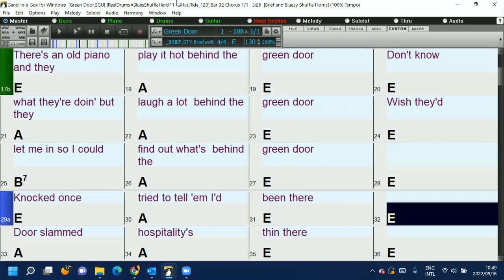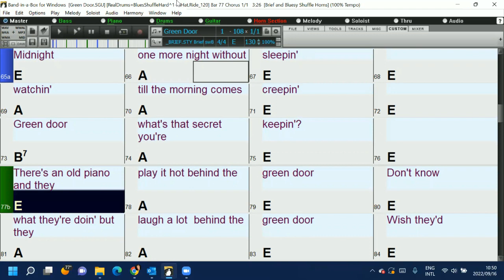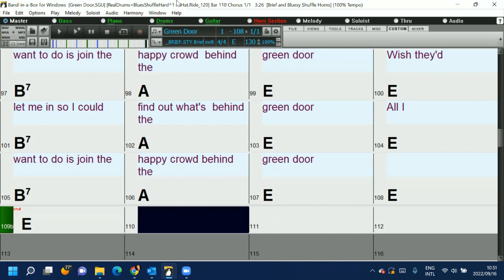Green Door (in the style of Shakin' Stevens) A fun and easy Band-in-a-Box backing track with lyrics